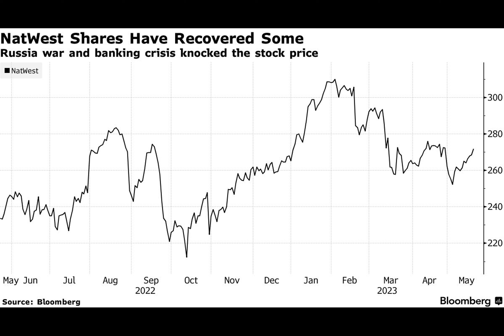NatWest to Buy £1.3 Billion Shares as UK Continues Sell-Down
NatWest Group Plc has agreed to buy back £1.26 billion ($1.6 billion) of its shares from the UK government as the Treasury continues to sell down its stake after a bailout during the financial crisis over a decade ago.